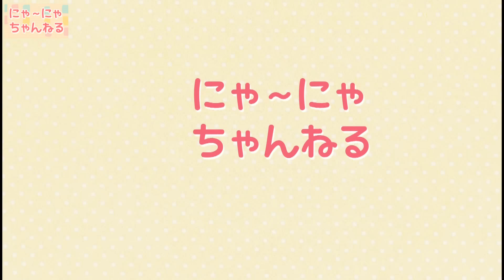たのしいラーメンやさんを作ってみました！ポッピンクッキン知育菓子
クラシエ　ポッピンクッキンのたのしいラーメンやさんを作りました！本物そっくりのラーメンとギョウザができます！

にゃ~にゃちゃんねる